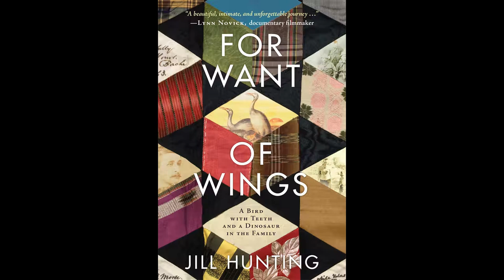Jill Hunting, author of "For Want of Wings", at Readers' Books, 3/24/22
Recorded at Readers' Books on March 24th, 2022: Author Jill Hunting at Readers' Books on Thursday, March 24th discussing her memoir, "For Want of Wings: A Bird with Teeth and a Dinosaur in the Family". Part detective history, part memoir, it is a captivating account of her journey into prehistory, national history, and family history.

History, whether it is scientific or familial, is nonlinear and full of unlikely coincidences. Along with a lively narrative memoir, "For Want of Wings" is also the carefully researched story of the least known of Yale's four expeditions into the American West, led by eminent paleontologist O. C. Marsh; the friendship between Russell's father and abolitionist John Brown; a portrait of a mother and daughter evolving in self-understanding; and an inquiry into matters of race in American history. These narrative pieces come together, much like the delicate fragments of a fossil, to form this complex and interesting history.

Jill Hunting is a former food and wine writer and editor. She is also the author of Finding Pete: Rediscovering the Brother I Lost in Vietnam. A former resident of Sonoma for 27 years, she lives in Pasadena, California.

Author photo caption: Author Jill Hunting at the fossil bed in western Kansas where her ancestor discovered the fossilized “missing link" between reptiles and birds. Photo by Bob Aicher.

Readers’ Books has been a Sonoma institution since 1991 and is dedicated to providing a gathering place for readers of all ages. As a fiercely independent and local bookstore, Readers’ strives to serve the community and serve as a meeting place for thinkers of all types.